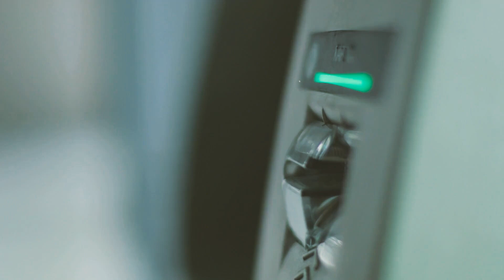5 Unsolved Disappearances That Strangely May Never Be Solved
When someone mysteriously disappears, we all hope that their families and loved ones find answers. Even decades old cases can be resolved, but sometimes cases that need to be solved never get the pieces needed to conclusively resolve them.